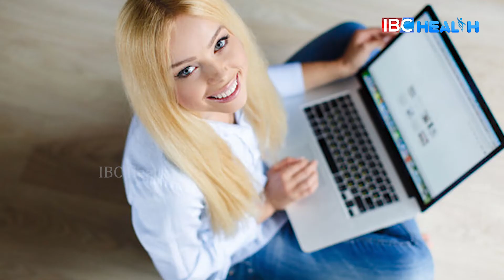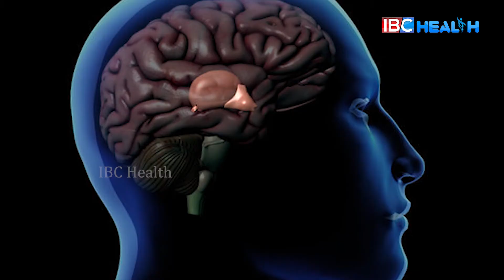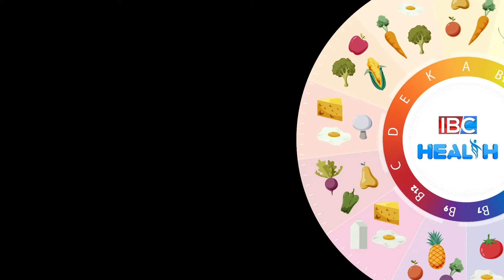மடிக்கணினி பயன்படுத்துபவர்களே உஷார்! Disadvantages of Laptops You Should Know | IBC Health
# laptopradiation